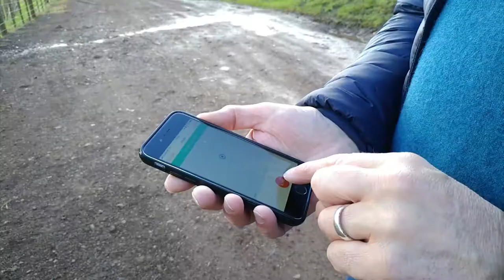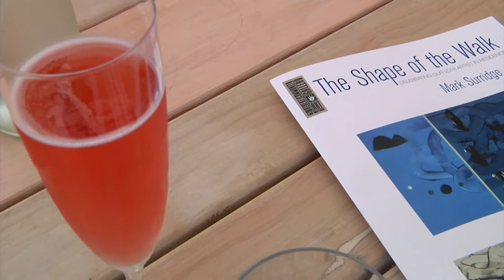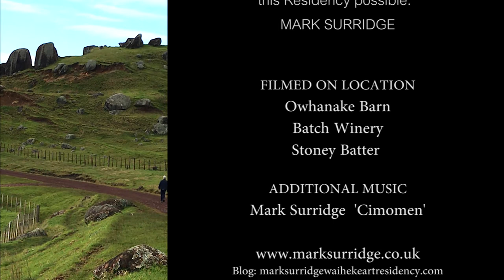Mark Surridge ARTIST 2018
MARK SURRIDGE
 is
Waiheke Community Art Gallery
Artist IN Residence 2018

Here in his studio and walking the unique landscapes of Waiheke Island he draws inspiration from the natural world and marks his journey from Cornwall Uk to Waiheke Island Nz.
Thanks to Patrons of Art, Batch Winery